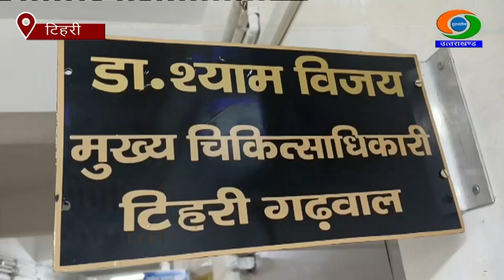टिहरी में आपदा से प्रभावित बूढ़ा केदार और जखन्याली में स्वास्थ्य विभाग ने अस्थाई स्वास्थ्य कैंप बनाए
आपदा से प्रभावित टिहरी जिले के भिलंगना विकास खंड के बूढ़ा केदार और जखन्याली में स्वास्थ्य विभाग ने अस्थाई स्वास्थ्य कैंप बनाए हैं।